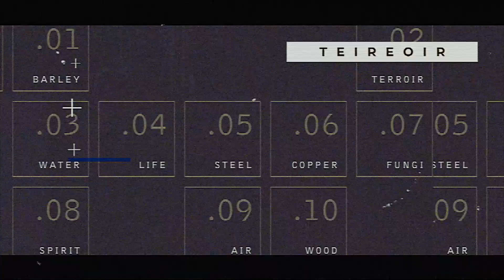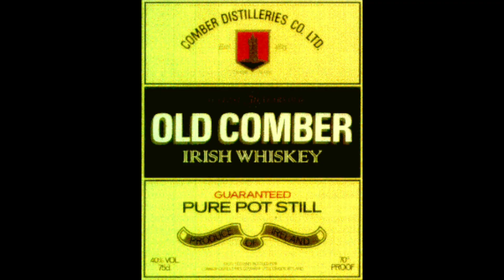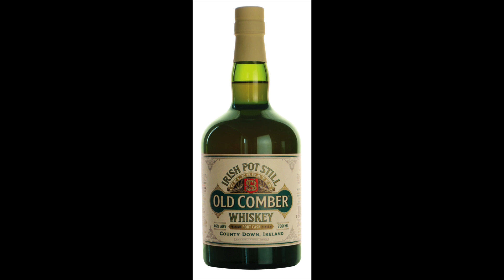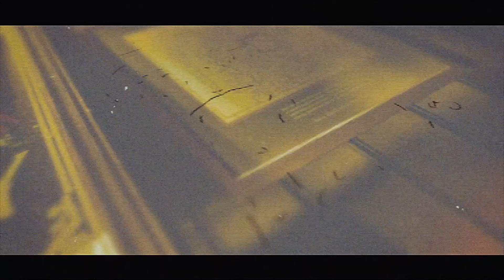OLD COMBER POT STILL | Irish Whiskey Review | Whisky & Whiskey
So this is not really a comparison of the Old Old Comber Vs the New Old Comber. Well kind of not really, you'll see what I mean when you watch the video, but does the new Old Comber Impress for an Irish whiskey??? Part of Echlinville Distilleries' ever-expanding range, have they done it justice? Check out my brand new review on the week's Whisky & Whiskey.

Sláinte